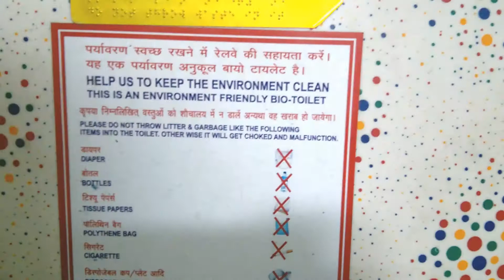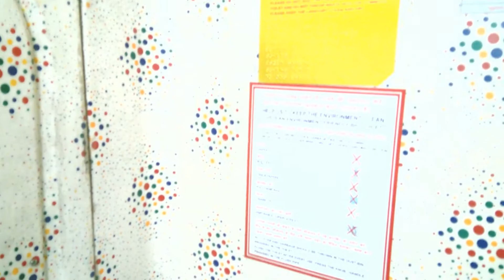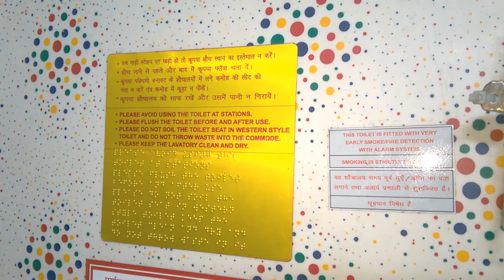HUMSAFAR EXPRESS Washroom (Toilet/Lavatory) Review | Bio - Toilets | Indian Railways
It is a weekly running, fully AC train with only AC 3 Tier accomodation between Kamakhya (Guwahati, Assam) and Bangalore Cantonment (Karnataka). The train number during regular run will be 12504 for KYQ-BNC Humsafar Express and 12503 for BNC-KYQ Humsafar Express. It is the second Humsafar train to be inaugurated by Indian Railways.
The HUMSAFAR EXPRESS is a new flagship of fully air conditioned (AC) superfast premium trains run by INDIAN RAILWAYS. These trains offer only AC 3 Tier Sleeper (3A) type accommodation to attract the budget travellers and low-cost airline passengers.
These HUMSAFAR trains are provided with German technology based LHB coaches. The Interior is equipped with Fire Warning System, Coffee Vending Machine, Colourful seats, LCD / LED Display Units etc. Moreover, they are high speed trains capable of 160 km/hr; although at present they are running at peak speed of 110 km/hr depending on the routes.
The coaches of this inaugural train in the video is actually of Northern Railway (NR), manufactured by Rail Coach Factory (RCF), Kapurthala, Punjab. Later the coaches were replaced by Northeast Frontier Railway (NFR) / Kamakhya base coaches; they were manufactured by Modern Coach Factory (MCF), Rae - Bareli, Uttar Pradesh.